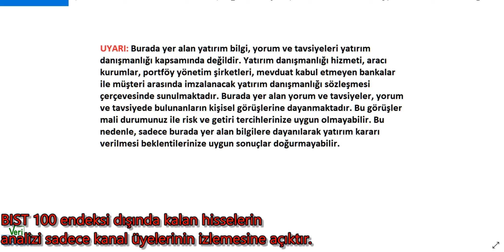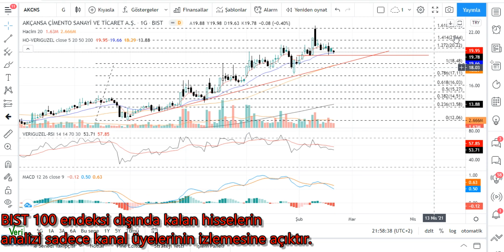AKCNS Teknik Analiz AKÇANSA Hisse Yorumu 18 ŞUBAT 21